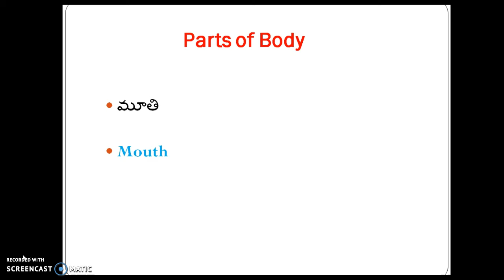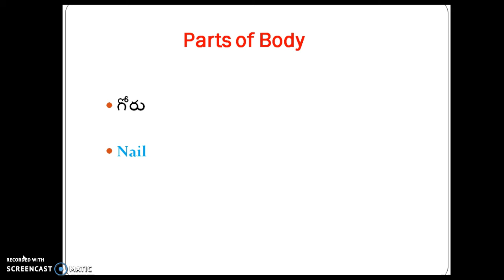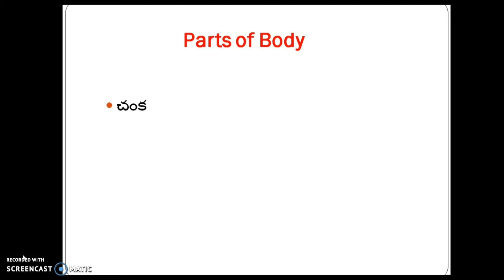Spoken English conversation in telugu-part 13 || Parts of body in english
spoken english and telugu,
spoken english and telugu pdf,
spoken english and telugu words,
spoken english through telugu audio,